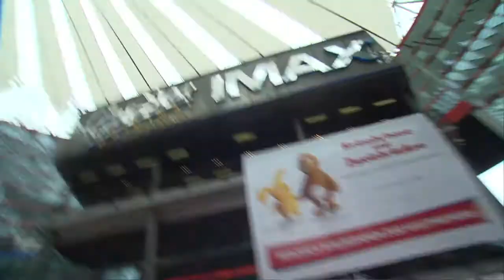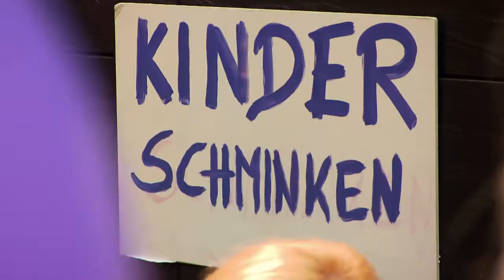Keinohrhase und Zweiohrküken Weltpremiere in Berlin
Pünktlich zum Weltkindertag fand gestern in Berlin die Weltpremiere zu Til Schweigers neuem Animationsfilm KEINOHRHASE UND ZWEIOHRKÜKEN statt.
Neben den Titelfiguren tummelten sich auch die Synchronstimmen Matthias Schweighöfer
und Rick Kavanian auf dem roten Teppich -- und natürlich ganz viele Kinder.

Was ist maz&movie?
maz&movie plant, organisiert und betreut Ihr Projekt von der ersten Idee bis zum fertigen Produkt. Wir bieten Ihnen jahrelange TV-, Film- & Event-Erfahrung und verwandeln Ihre Projekte in professionelle Beiträge, Clips, Trailer & Making Ofs.